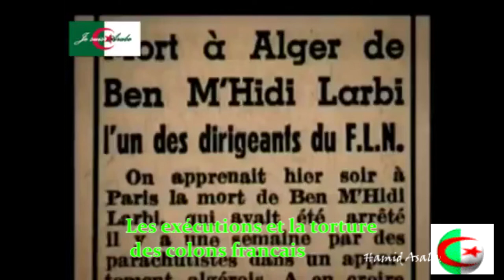la torture et les exécutions des colons francais en Algérie. Les aveux d'un assassin AUSSARESSES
Enfin l'énigme de l'assassinat de Ben Mhidi est connue. Le général Ausares a énumeré les exécutions sommaires  et les tortures  auxquelles il a participé. Sans remords  ni  regréts.